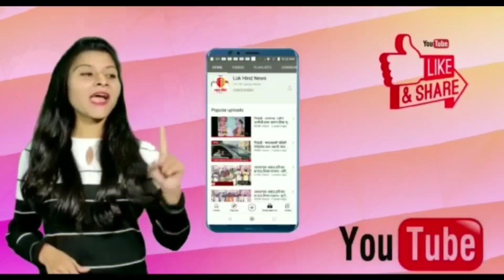टाकेश्वर मठाधिपती योगी फुलनाथ महाराज यांच्या कडून शेतकऱ्यांना झाडांचे वाटप..!